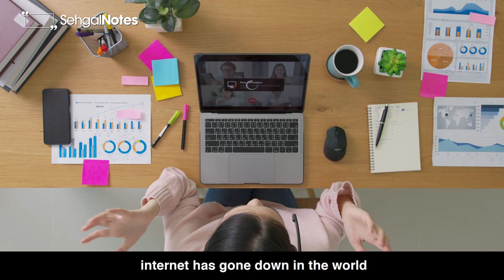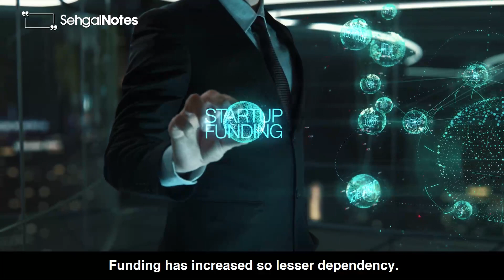How can startup avoid the risk of failure? | Best startup idea | Success tips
Are you looking for the best startup business plan strategy? Then this video is for you! In it, we'll discuss the key components of a successful business plan and how to create a roadmap for your startup's success.